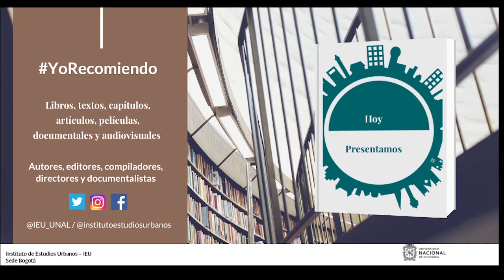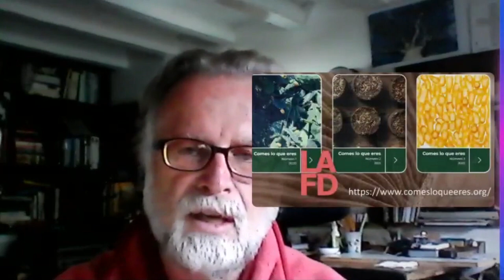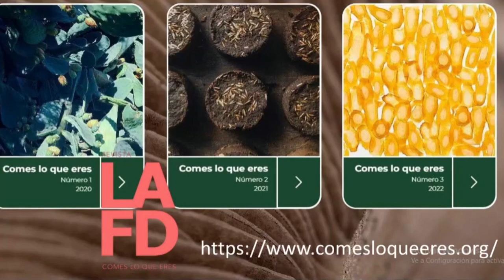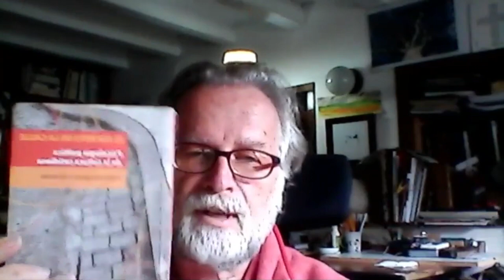YoRecomiendo “El espíritu de la calle” y “Somos lo que comemos”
El profesor Andrés Sicard Currea, de la Escuela de Diseño de la Facultad de Artes de la Universidad Nacional de Colombia, recomienda el libro: “El espíritu de la calle”, del escritor Pablo Fernández Christlieb. El texto fue publicado en 2004 por la editorial Anthropos.

También recomienda la revista “Somos lo que comemos”, de la Red Latinoamericana de Diseño y Alimentos, que se encuentra y es editada por el profesor Sicard.